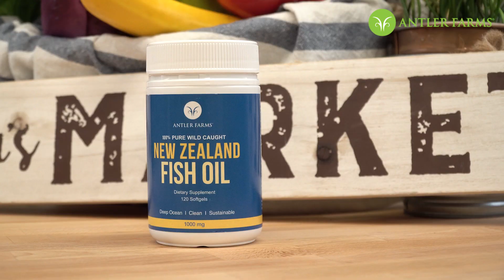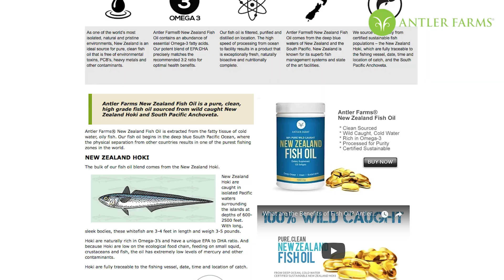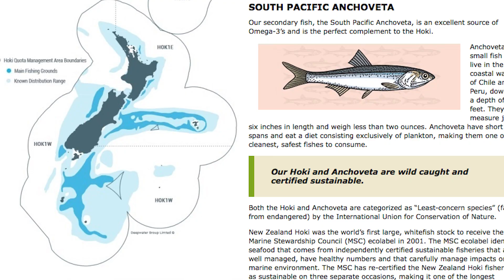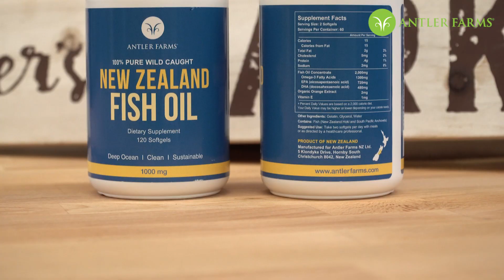What Does Omega-3 Fish Oil Do? The Benefits of Antler Farms New Zealand Fish Oil by Thomas DeLauer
Why is Omega-3 one of the most important nutrients for our bodies? Thomas Delauer explains what Omega-3 does in our bodies and why Antler Farms Fish Oil is better than the rest.
It's Thomas DeLauer with Antler Farms. And today we're talking about Omega-3s and fish oil. We're talking about what they really do in the body and how you can start sourcing the right kind of Omega-3s and how you can understand what truly is in an Omega-3 product. Because they're not all created equal.

See, first off I want to talk about the three main reasons that Omega-3s are exceptionally beneficial for your body. And these are things that are going to make you quite happy because they're things I think all of us want.

Then let's talk about fish oil, though because it's not all sustainable and it's not all equal. In this particular video, I want to talk about the brand Antler Farms and their Omega-3. Okay. Antler Farms has gone above and beyond to source the right kind of sustainable fish that are still going to give us the proper ratio. You see, when it comes down to Omega-3s, there are two different kinds of fats in there. Two different kinds of Omega-3s. We have EPA and we have DHA. EPA is good for modulating inflammation throughout the course of the body. DHA is very, very good for brain health and contributing to that cellular flexibility and the membrane flexibility that we want. We need the right ratio of the two. The problem is most fish oil supplements end up having copious amounts of EPA and very little DHA, when the ideal ratio, in this particular case, is going to be a three to two. Three being EPA and two being DHA. If that ratio's off, you don't really have the best quality fish oil supplement. We want that ratio to be dead on.

And that's exactly why Antler Farms takes care of all their business in New Zealand. You see, New Zealand has extremely strict fish management processes. What this means that it's the highest quality fish but it's also going to be the cleanest because New Zealand is such a pristine environment and the waters are so clean, you don't have nearly as many things like toxins. You don't have nearly as many heavy metals. You don't nearly as many PCBs. All these things that are contributing to making a lot of the fish oils out there very, very unhealthy. This is critical and a big reason why Antler Farms' Omega-3 is such a powerful one.

We know you have many choices when it comes to supplement brands. We strive for transparency, providing our customers with as much information as possible on our sources, our processes and ingredients so they can take our products with absolute confidence. We are not interested in the one time customer - because they cannot sustain a business long term. That's why at Antler Farms®, we never cut corners when it comes to delivering the highest quality products to our customers. We know that once you feel the Antler Farms® difference, we will have a customer for life. Our guiding principle is that we would never sell a product that is not the absolute best in its field.

At Antler Farms®, we believe that what you put into your body matters, that factory farmed food products have no place in our diet, and that small companies should strive to make the best products instead of the biggest profits. We thank you for your support.